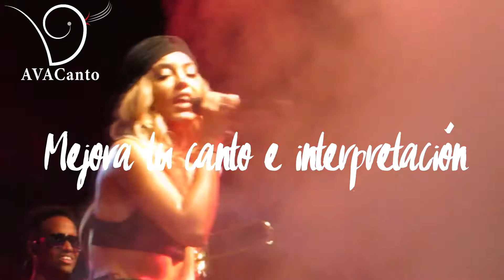MasterClass de Canto Salsa y Cumbia con Jezz Arróniz. AVACanto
Aprende a Cantar con los profesionales. Jezz Arróniz actual Corista de Los Internacionales Vázquez te enseñará de una forma práctica ejercicios de vocalización, expresión corporal y el estilo que tu voz necesita para cantar Salsa y Cumbia alcanzando notas altas y bajas con facilidad. dale clik en "PARTICIPA", llena el formulario y en breve recibirás toda la información. AVACanto Antonio Vivaldi Academia de Canto.